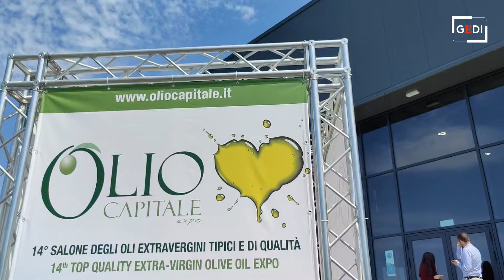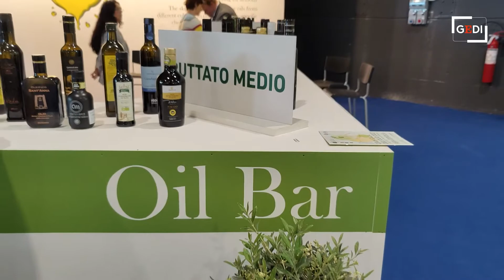Trieste, curiosi e appassionati a "Olio capitale"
TRIESTE Monovarietale o blend, leggermente fruttato, medio o intenso, amaro, piccante, giallo oro o verde scuro, filtrato o non filtrato, bio. Le mille declinazioni dell'olio extravergine d'oliva si mettono in mostra a Olio Capitale, il salone dedicato al prodotto principe della cucina italiana che, dopo due anni di fermo causa pandemia, torna finalmente in presenza nella nuova collocazione offerta dal Trieste Convention Center di Porto Vecchio, riadattato per ospitare una fiera che contempla oltre 170 espositori provenienti da tutt'Italia, con una piccola rappresentanza di produttori greci. È il ritorno ufficiale delle manifestazioni fieristiche nella Venezia Giulia, che un primo risultato l'ha già ottenuto facendo registrare un weekend da tutto esaurito alle strutture ricettive triestine. Video di Andrea Lasorte. L'articolo